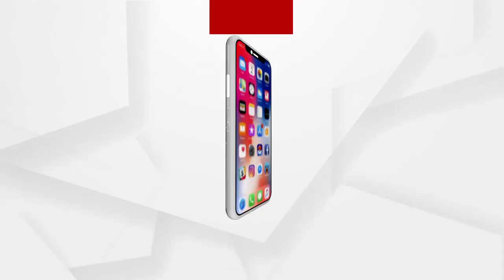ପ୍ରମୋଦୀନିଙ୍କ ବିବାହ ଉତ୍ସବରେ ଯୋଗ ଦେଲେ ଅନ୍ୟ ଏସିଡ ପୀଡିତା ଅଂଶୁ ଏବଂ ଋତୁ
ଆଜି ବିବାହ ବନ୍ଧନରେ ବାନ୍ଧି ହେଲେ ଏସିଡ ପୀଡିତା ପ୍ରମୋଦୀନି. ତାଙ୍କର ବିବାହ ଉତ୍ସବରେ ଯୋଗ ଦେଇଛନ୍ତି ଅନ୍ୟ ଏସିଡ ପୀଡିତା ଅଂଶୁ ଏବଂ ଋତୁ.